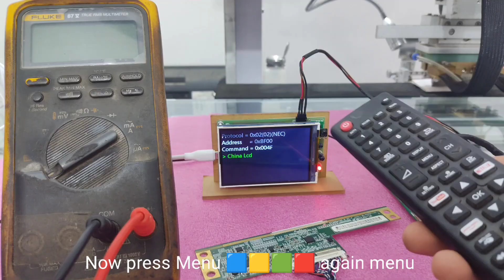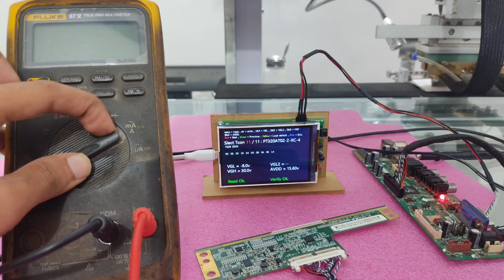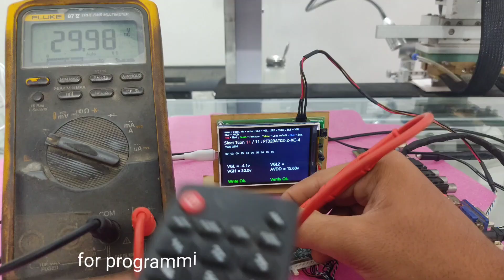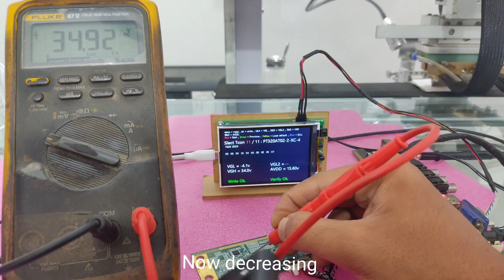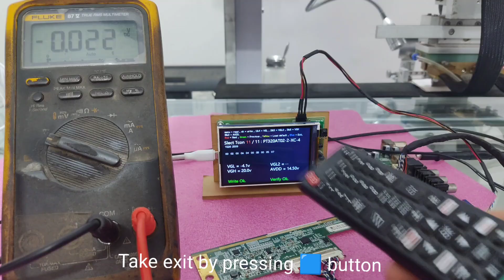T-CON programmer , PT320AT02-2-XC-4 | டி-கான் புரோகிராமர் | ಟಿ-ಕಾನ್ ಪ್ರೋಗ್ರಾಮರ್ | ടി-കോൺ പ്രോഗ്രാമർ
Tcon : PT320AT02-2-XC-4
DC-DC : Y22S 2509

IrCom-35 :
The IrCom-35 is a portable multi-tool device designed specifically for television technicians. Equipped with an infrared receiver and transmitter, a 3.5-inch display, and advanced UART serial print support , I2C communication ,this device simplifies troubleshooting, debugging, and remote signal decoding.